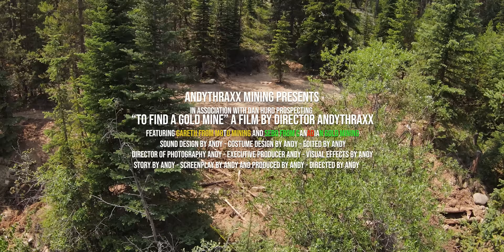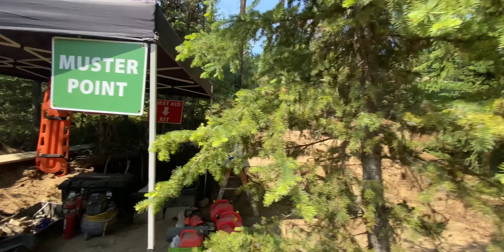Finding A Gold Mine Episode #6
The final push to finish, full gold total results, all the paydirt we could in 32 days.

Myself and @Dan Hurd and joined by Gareth @MOTO MINING to relocate the lost mines of Don Agur.
The camping trip of a lifetime, searching for rich ground to open a gold mine.

A Big thanks to the Agur family for they're support in telling the story and usage of Don's photo and family stories.

Produced, Filmed and Edited by Andy.

HATS, HOODIES, SHIRTS AND PAYDIRT